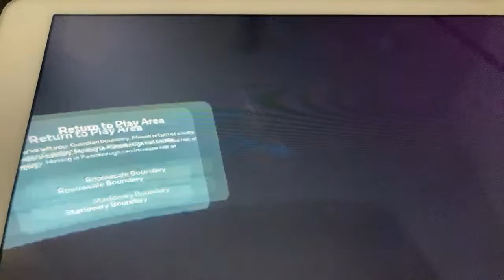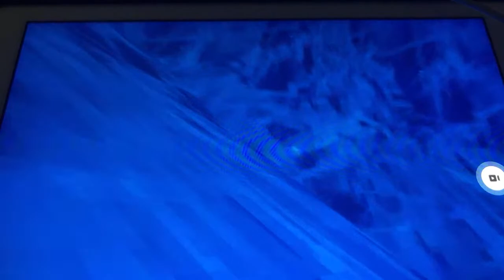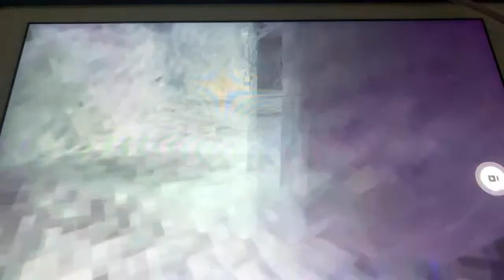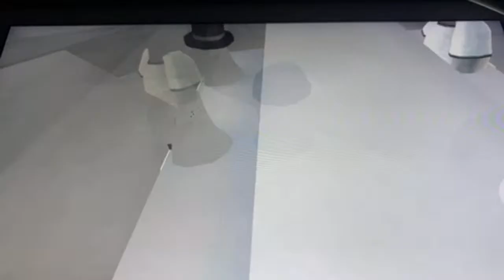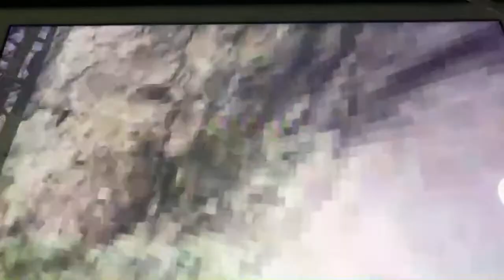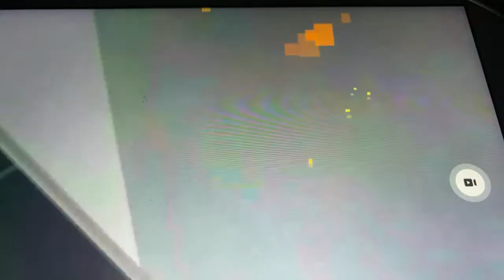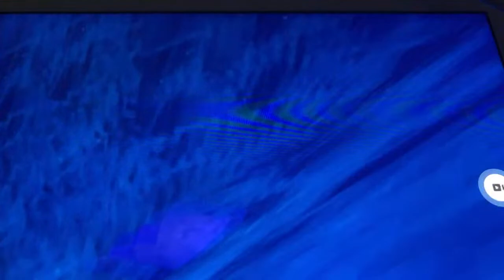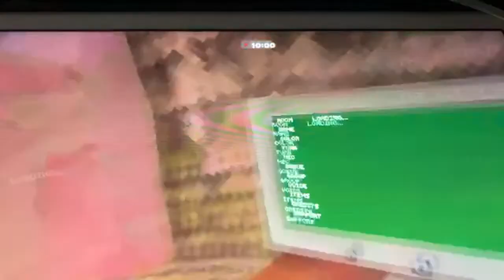Gorilla tag fan lobby